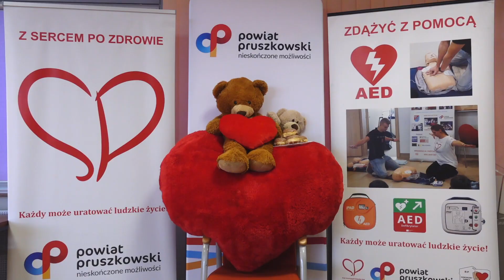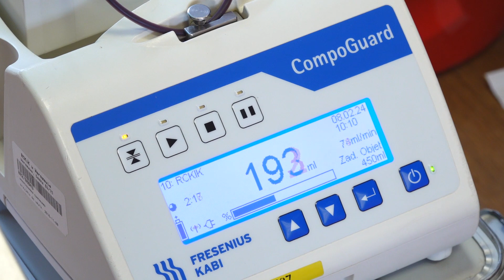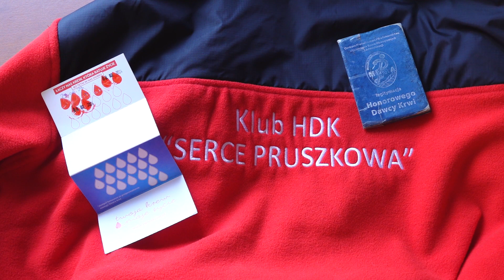Klub HDK "Serce Pruszkowa" z kolejną akcją zbiórki krwi